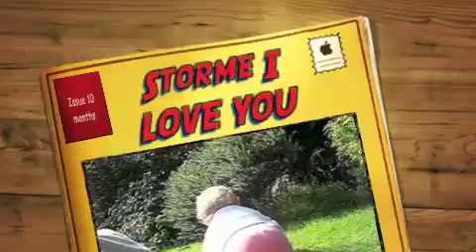'Storme I Love You'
Storme's inquisitive discovery crawl